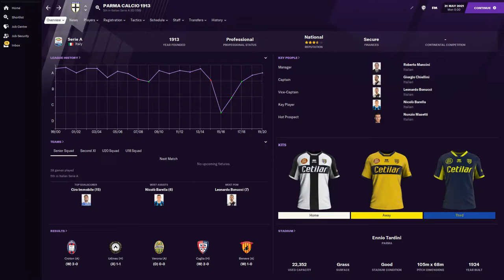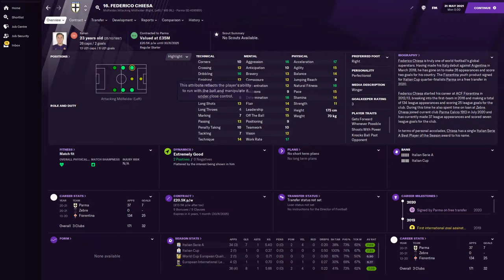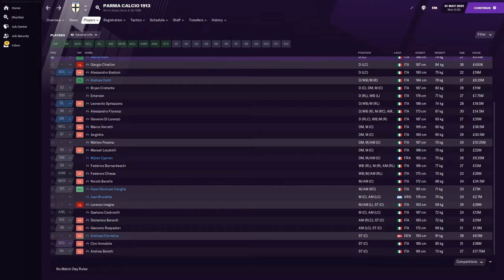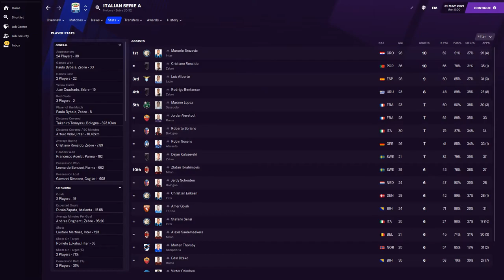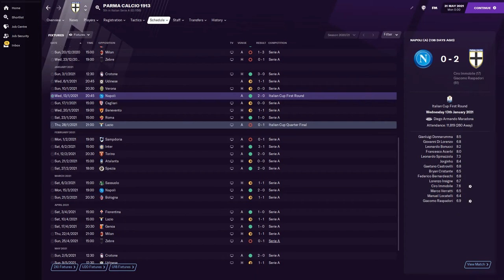How would the Italian national team do in Serie A | Football Manager 2021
Lets see how the national Italian side would fair in their domestic league. Can they win it , lets find out!